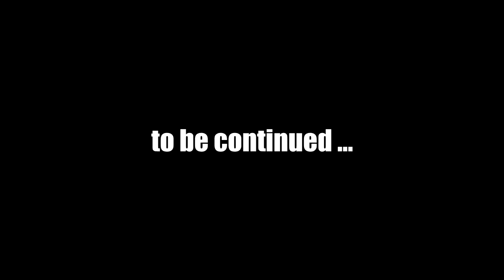Let's Play Fallout New Vegas (Modded) Chapter 2 : #8